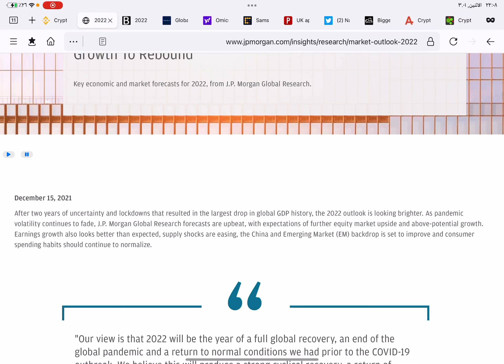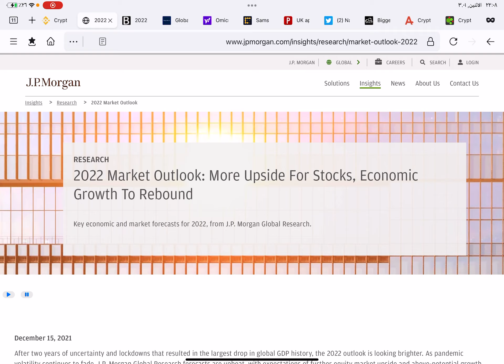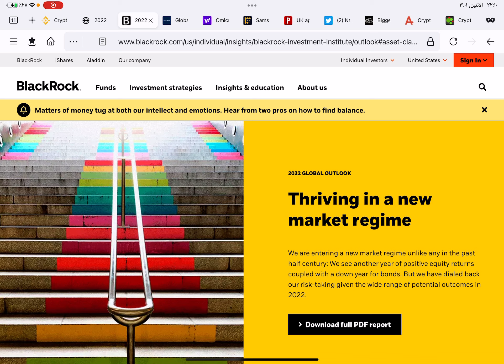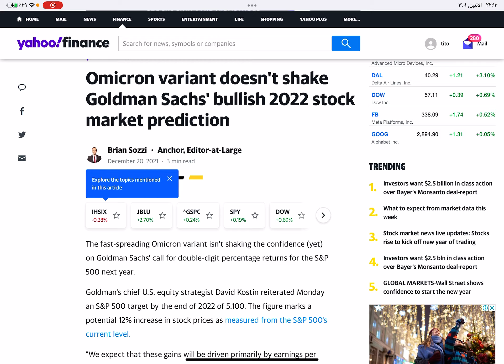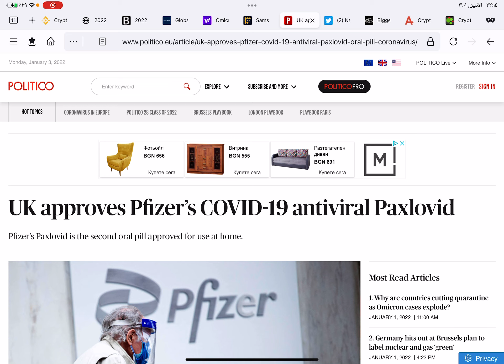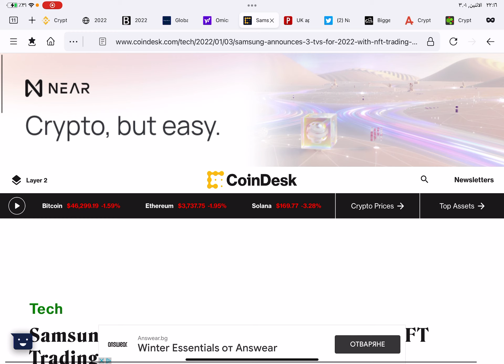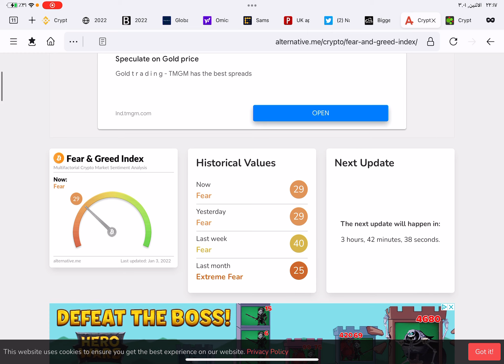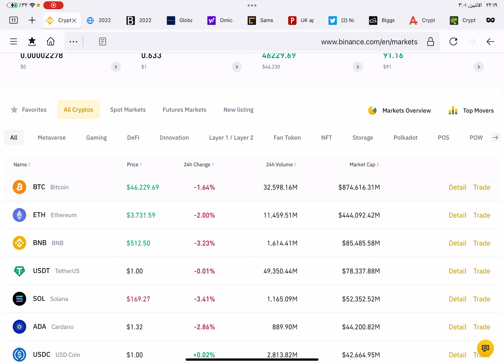العملات الرقمية ستنطلق بقوة قريبا و أخبار ايجابية جدا و عن الاقتصاد العالمى و توقعات عمالقة البنوك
أهلا بيكم على القناة ، لمن يريد ان يدعم القناة عن طريق عملة XRP عنوان عملة XRP
rEb8TK3gBgk5auZkwc6sHnwrGVJH8DuaLh
ما أقوله على القناة ليس نصيحة استثمارية أو نصيحة للبيع و الشراء هو مجرد رأى شخصى فقط  و البيع و الشراء مسؤليتك الشخصية وحدك .
لشراء محفظة LEDGER NANO X الباردة الآمنة لحفظ العملات الرقمية فى أمان
انقر على هذا الرابط
للتسجيل فى منصة Crypto.com الشهيرة لحفظ و شراء و بيع العملات الرقمية من هنا
و للتسجيل فى منصة بينانس التى هى أكبر منصة فى العالم لتداول العملات الرقمية من هنا :
و بينانس هى أسهل منصة لشراء و بيع العملات الرقمية .. و فى بينانس يوجد محافظ لكل العملات الرقمية تقريبا ، ممكن تسجل فى بينانس و تعمل ايداع عن طريق الفيزا كارد و بعد هذا تشترى usdt